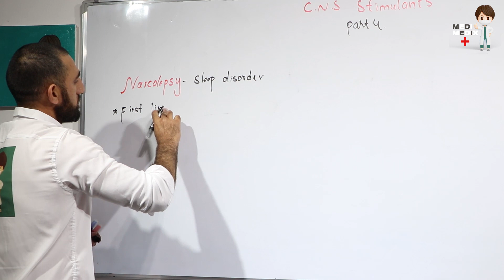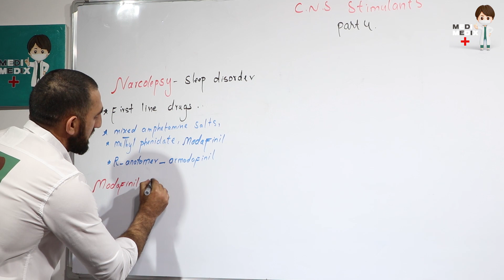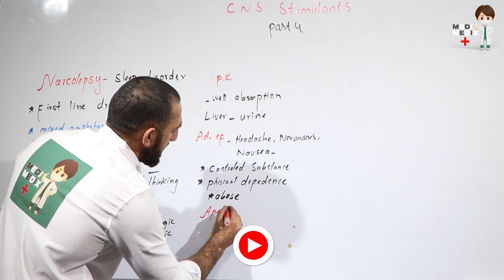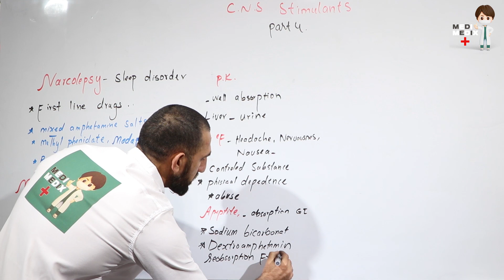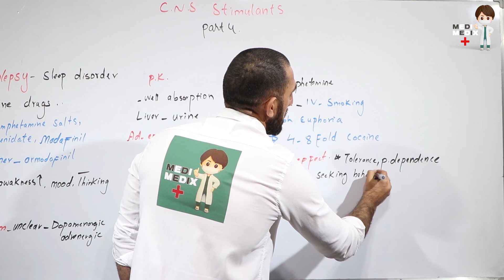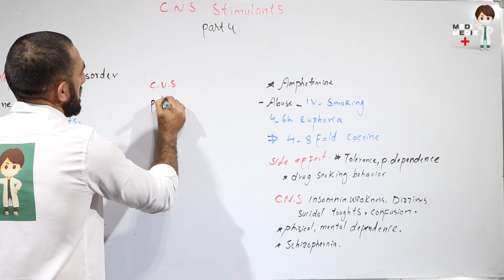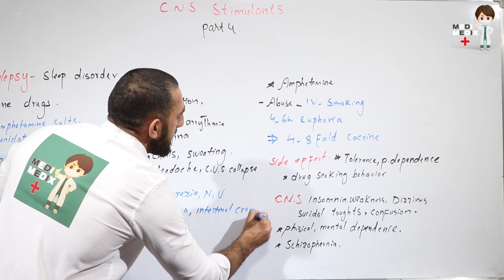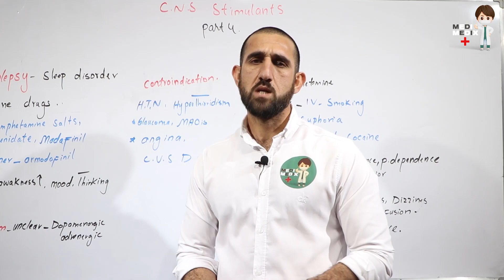CNS Stimulants Part 4 (Pharmacology #66)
In this lecture Ghairatullah Shinwari will teaching you about (CNS  Stimulants )
در این لچکر غیرت الله شینواری برای شما در مورد  (CNS  Stimulants )
.به شما تدریس مینماید